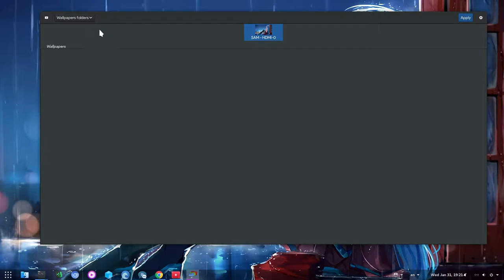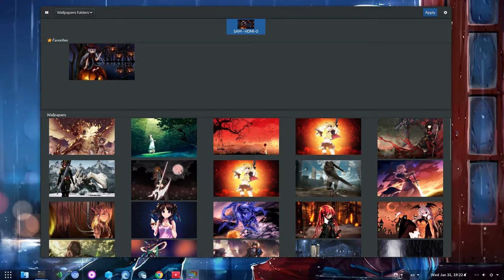Hydra Paper adds favorite wallpapers option! [GNOME 3.28]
lol, i think im spamming this, but i love it!